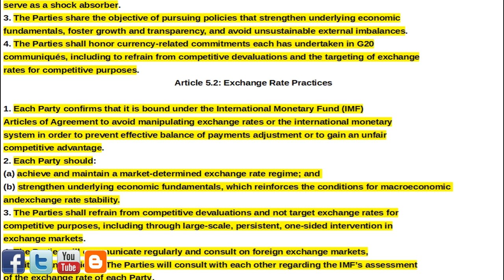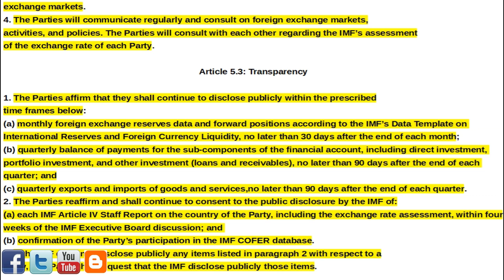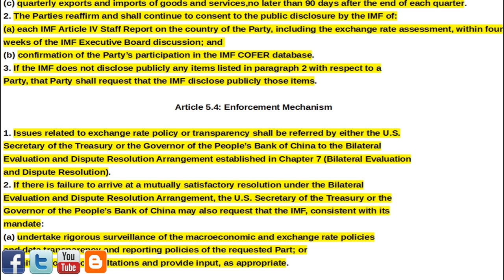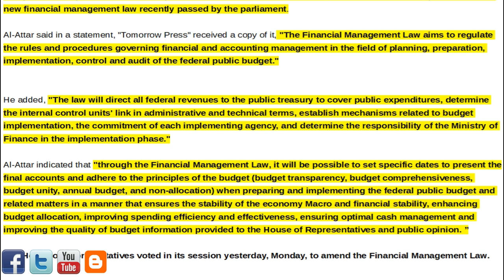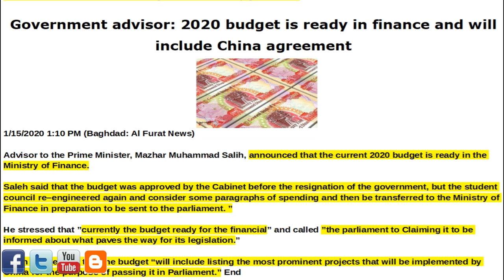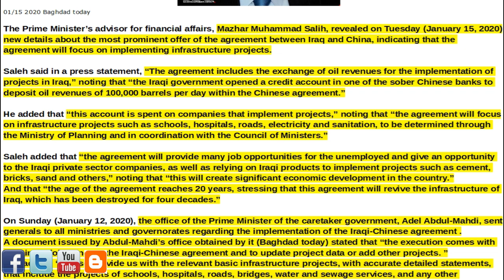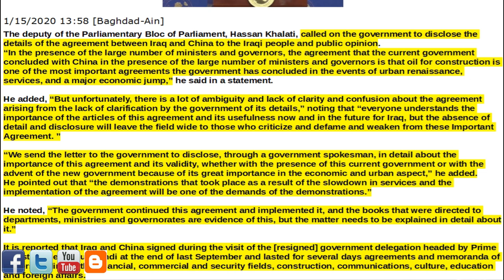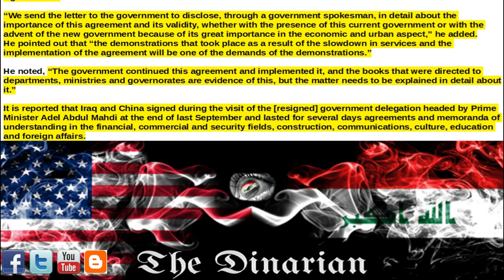🇮🇶🇮🇶 PHASE 1 CH 5/FINANCIAL MAN LAW & OIL CREDITS/2020 BUDGET IS READY WITH CHINA AGREEMENT 🇮🇶🇮🇶